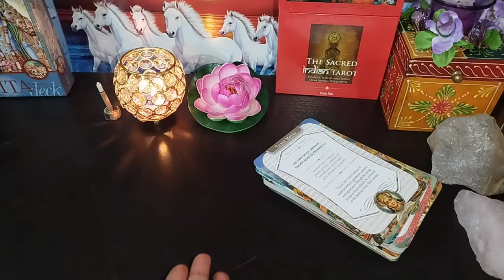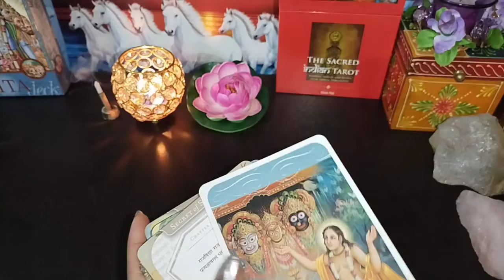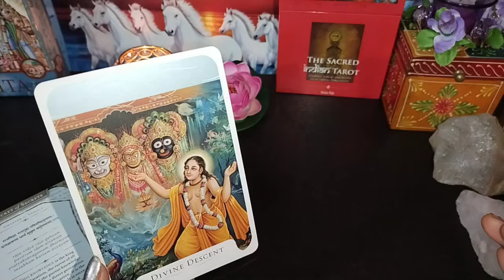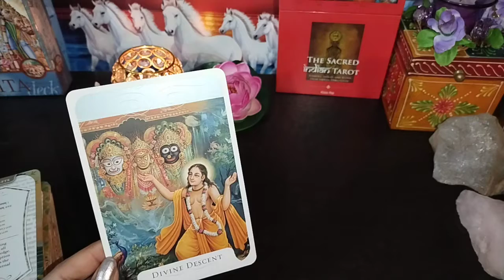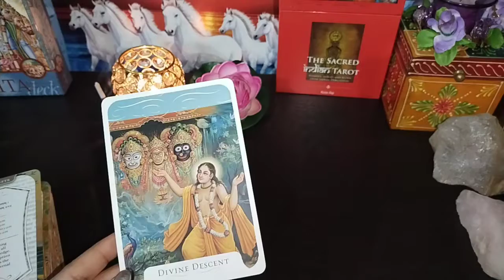भगवान का संदेश|| GEETA ORACLE CARDS|| GENERAL READING|| TIMELESS READING ❤️🎉🌈